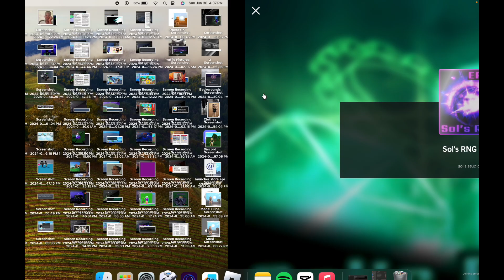Era 8 Sols RNG Macro Mac & Windows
New Sols rng macro for mac